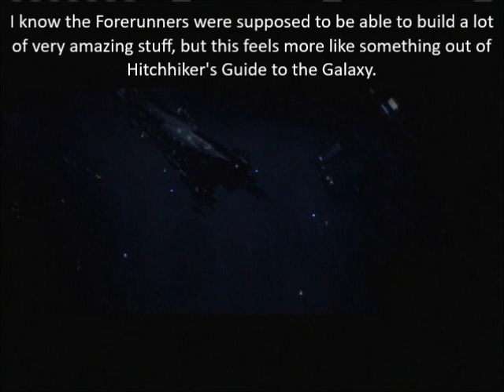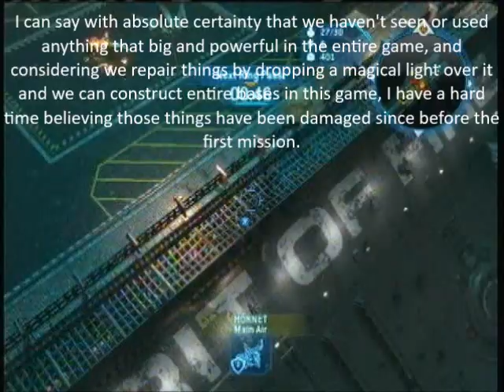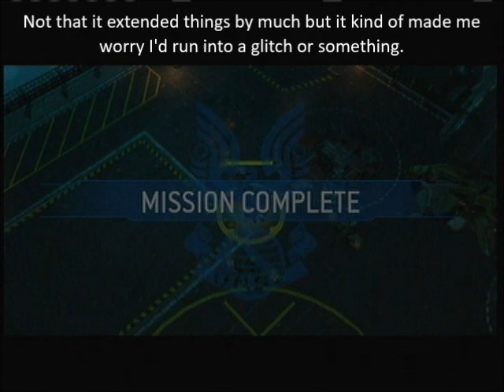Let's Play Halo Wars Mission 11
Great, even in a mission where we're supposed to be defending our ship I feel a sense of disconnect. Seriously, what were they even thinking at this stage of the game?